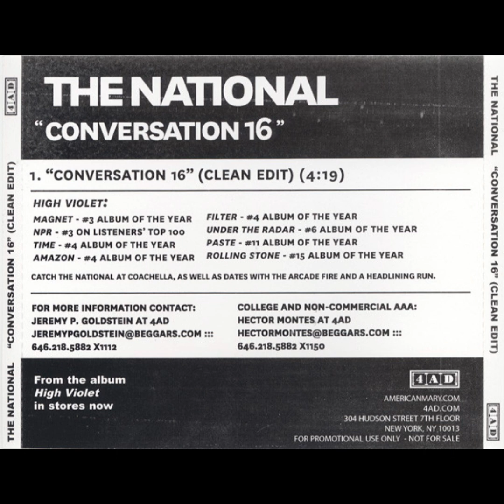Conversation 16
[Verse 1]
I think the kids are in trouble
Do not know what all the troubles are for
Give 'em ice for their fevers
You're the only thing I ever want anymore
Live on coffee and flowers
Try not to wonder what the weather will be
I figured out what we're missing
I tell you miserable things after you are asleep

[Pre-Chorus]
Now we'll leave the Silver City 'cause all the silver girls
Gave us black dreams
Leave the Silver City 'cause all the silver girls
Everything means everything

[Verse 2]
It's a Hollywood summer
You'd never believe the shitty thoughts I think
Meet our friends out for dinner
When I said what I said, I didn't mean anything
We belong in a movie
Try to hold it together 'til our friends are gone
We should swim in a fountain
Do not want to disappoint anyone
You might also like
Alien
The National
Vanderlyle Crybaby Geeks
The National
Eucalyptus
The National
[Pre-Chorus]
Leave the Silver City to all the silver girls
Everything means everything

[Chorus]
I was afraid I'd eat your brains
'Cause I'm evil
'Cause I'm evil

[Bridge]
I'm a confident liar
Have my head in the oven so you'll know where I'll be
I'll try to be more romantic
I want to believe in everything you believe
I was less than amazing
I do not know what all the troubles are for
Fall asleep in your branches

[Pre-Chorus]
Everything means everything
[Chorus]
'Cause I'm evil
'Cause I'm evil
'Cause I'm evil